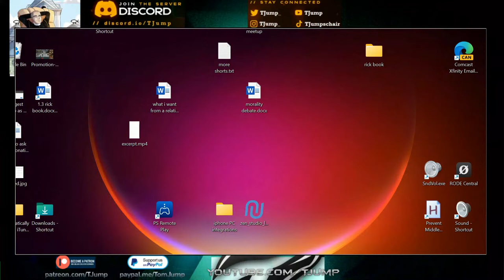J T Stillwell III Atheist Moral Nihilism